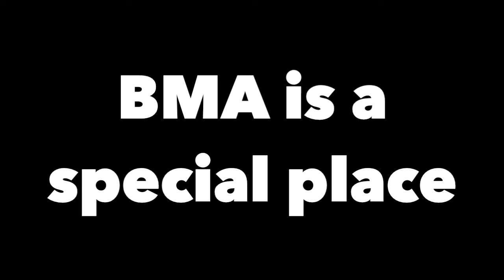BMA Stužkovák 2015 part 2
Most graduating classes of Czech high school host a fancy event for their parents and teachers. Our class invited the whole school. We filled this hotel conference room with 220 patient and tolerant audience members. The 'stužkovák' or 'ribbon ceremony' went on through the night and into the morning. I think the material we prepared was really good, but the gaps between skits were long, so I tried to edit it down to the best parts. My dad (aka Mr Till) recorded this on an old camcorder so unlike the humor, the footage is bad.

Darth Maul
Maul has many things going for him: strength, the Dark Side, connections and above all, the experience of building up a network of allies from zero. Although it seems to me that his combat ability has somewhat diminished since Episode 1, he is still a level above most tier 2 and all tier 3 characters. His position as a crime lord however, gives him special means to counter unique threats like Dooku, Tarkin or Jabba.